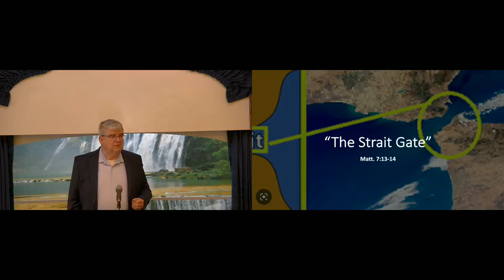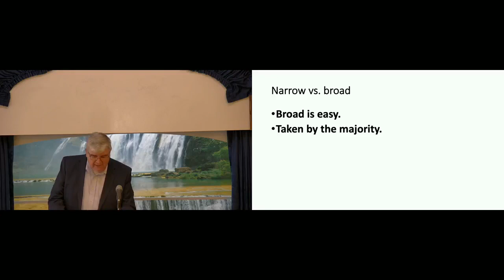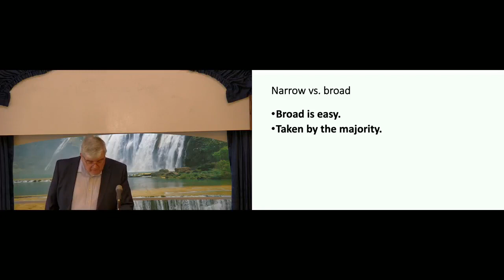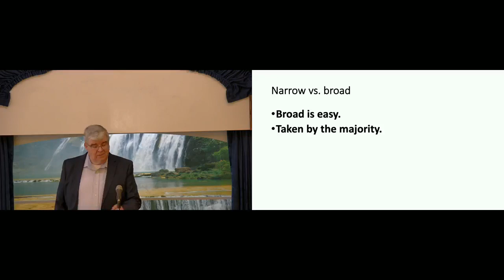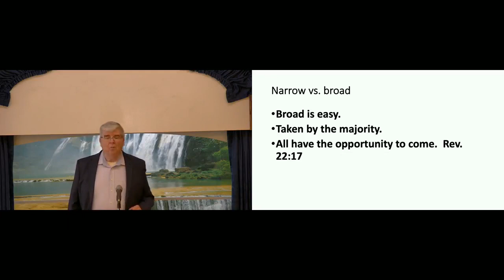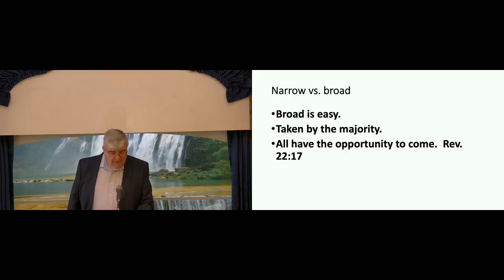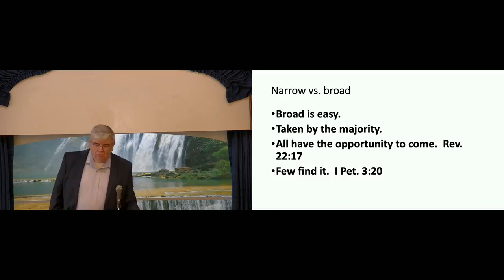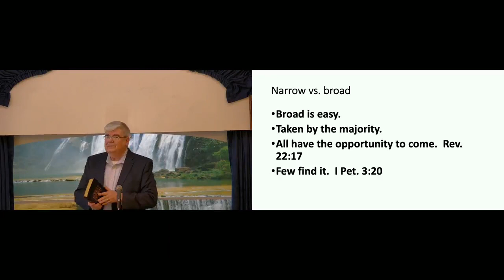The Strait Gate